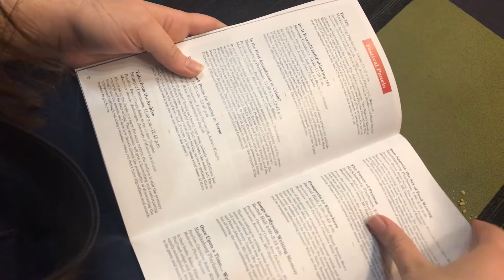Unbound Book Festival J2150 2018